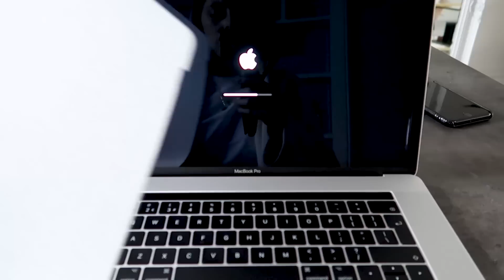It's Not All Glam, I Live A Normal Life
Vlog #41 - Being a blogger isn't always glamourous, in fact most of the times it's not, I still still a normal life ❤️

ALL THE LINKS & INFO (In order by day):

Earrings Worn in 3rd Holes (mine are yellow gold not rose gold)

Cream Cardigan - Vince (Old)

The Tan Range I was referring to which I didn't get to try due to the cold

SUNDAY
Grey Dressing Gown - Rosie for Autograph Collection at M&S